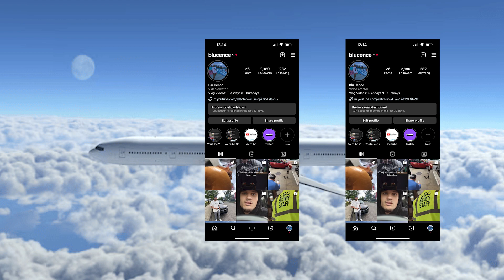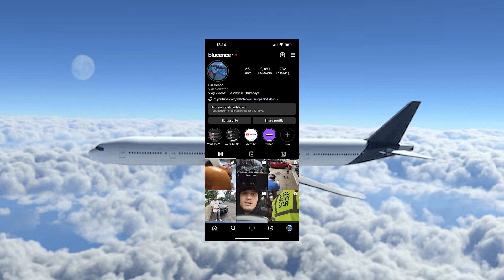Had the Biggest Cavity!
Do not eat candy anymore

Song by: Lons

Lons YT: 2pb_lons